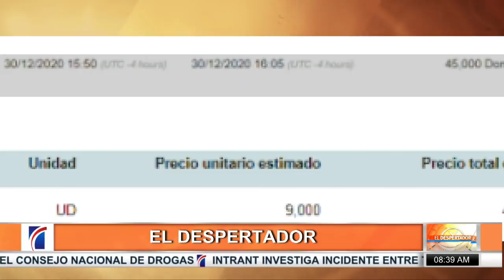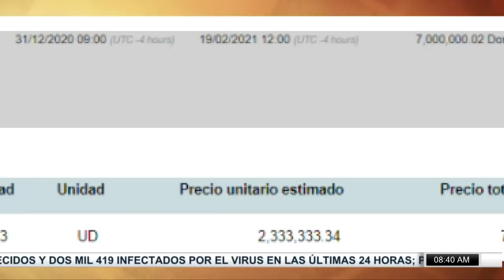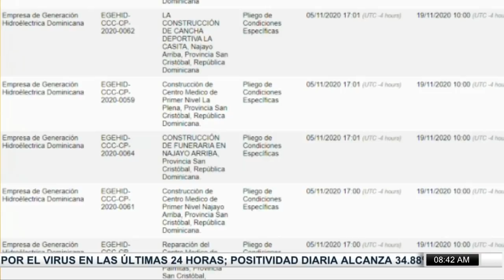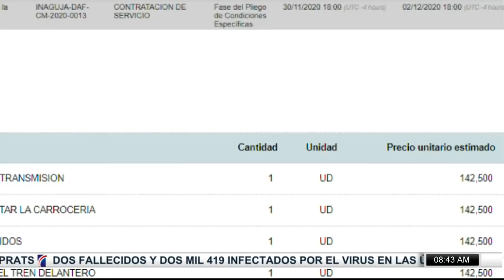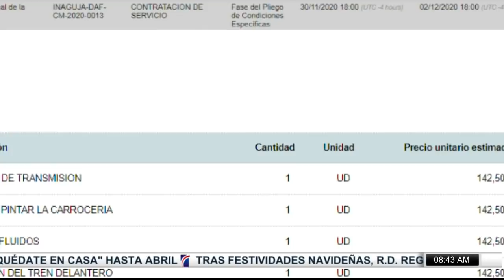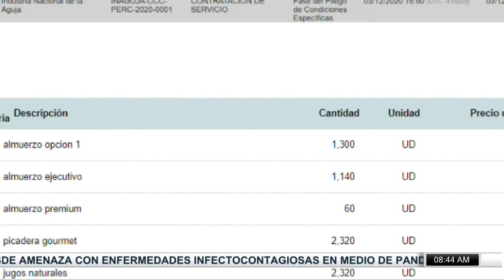Abinader y director PN tratan reforma policial